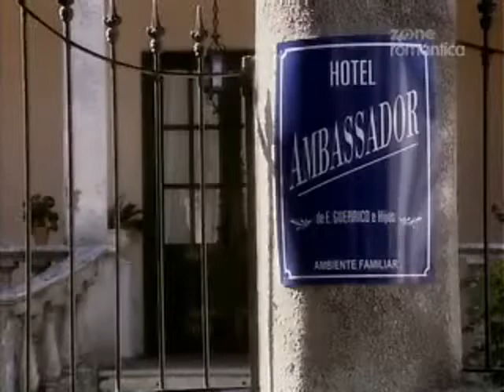Ojciec Coraje Odcinek 146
Obecnie dodawane telki na yt:
1.Miłość jak czekolada.
2.Ojciec Coraje.
3.Zaklęte serce.
4.Zakazane uczucie
5.Sidła miłości.
6.Miłosny nokaut.
7.Szmaciana lalka.
8. Adam i Ewa.
9.Teresa.
10.Zbuntowani.
11.Cud miłości.
12.W niewoli uczuć.
(Odcinki w trakcie dodawania, proszę bardzo inne osoby o nie wtrącanie się w dodawanie..)". Niebawem W niewoli przeszłości na prośbę wielu osób..
 Więcej informacji znajdziecie w informacjach u mnie na profilu :) Serdecznie pozdrawiam.